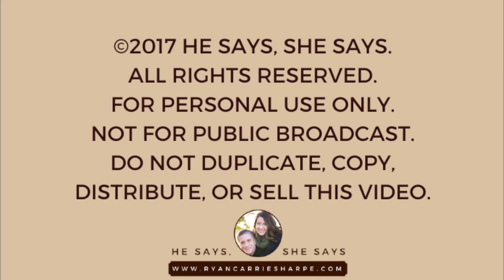The Power of Facebook Live with Maria Page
Learn how to use Facebook Live to grow your business